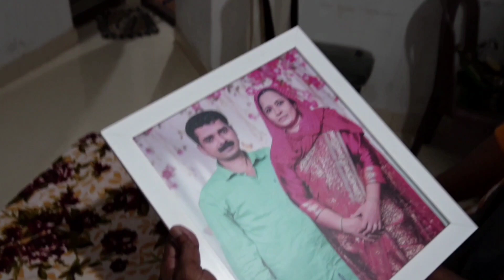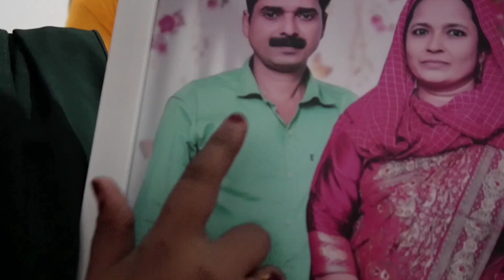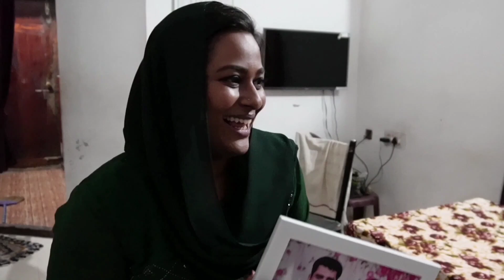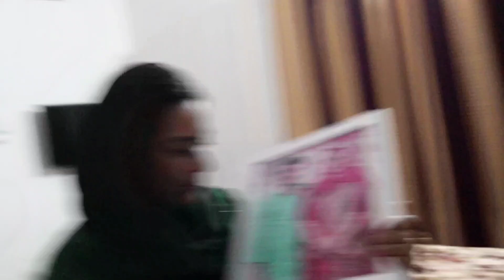ഞങ്ങൾ എല്ലാരും കൂടി പൊളിച്ചു🥳🥰wedding anniversary Special vlog with my family/Family vlog/HennaSiyad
Hi🙋🏻‍♀️I'm HennaSiyad from Thrissur

 In the channel you can find diy,beauty,makeup,fashion,cooking,few creative things and my personal experience  etc...

WEDDING | MODELING | FASHION | PRODUCT | SHORT FILMS | PORTFOLIO
                 ADS | FILMS | EDITING | LOGO DESIGNING | VFX | POSTER DESIGNING